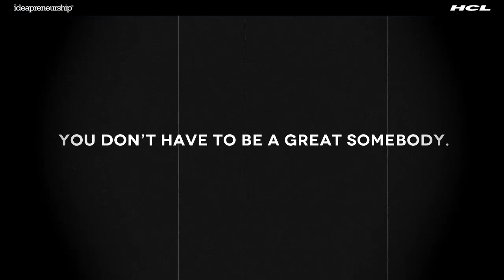HCL Jobs - Confessions of a Mastermind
How often does a genius admit that you're smarter than him? Find out now! and see if you can do better than the average Einstein.